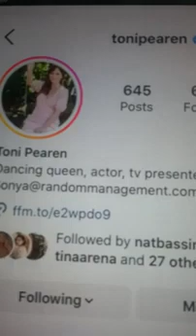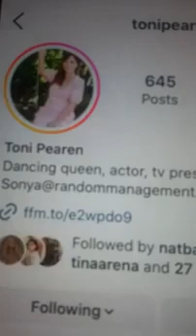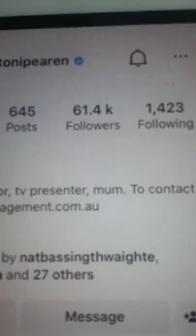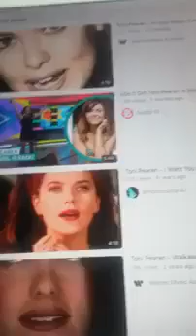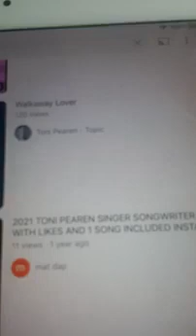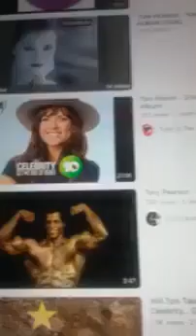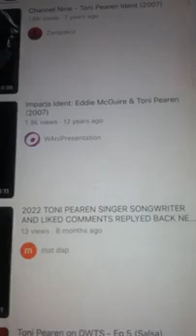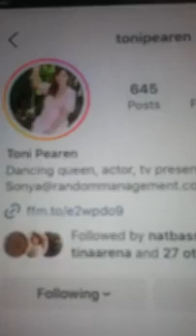@@2023 MY TONI PEAREN CLIPS ON TONI PEAREN YOUTUBE PAGE 6 CLIPS INCLUDED ON NEWEST POST 2023 NEWEST